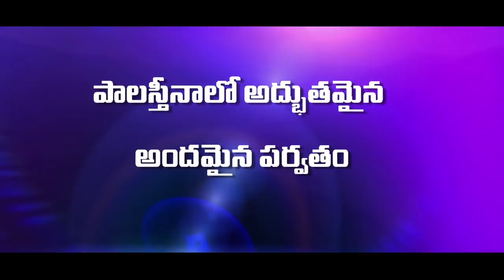దేవుని శక్తిని నిరూపించిన పర్వతమేమిటి...? _ 23 SEP 2018